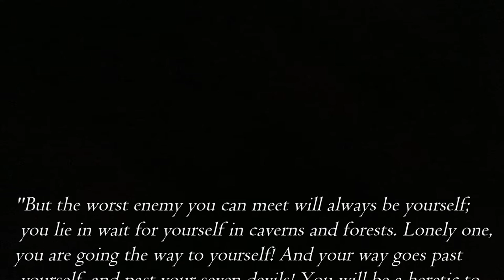Philosophers: Nietzsche on How To Find Your True Self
Fredrich Nietzsche is famous for his emphasis on individual power. In an age where so many are glued to a network of unreliable sources of information, he may be able to help us find ourselves in all the mess.

We are just getting started and this is the only way to know which videos are well received. Thanks!

This week's book recommendation is a great start to Nietzsche's work, The Birth of Tragedy (out of the spirit of music)